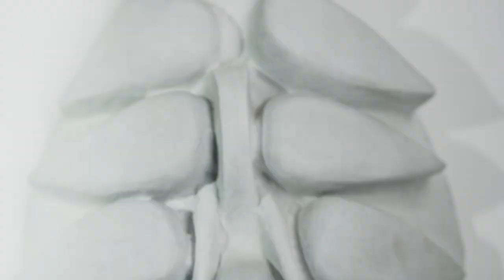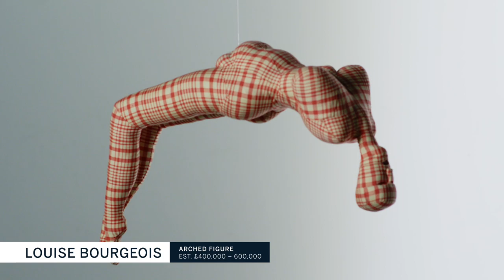Louise Bourgeois and the Architecture of Memory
Louise Bourgeois is considered one of the most important artists of the 20th century. In this video, discover how Bourgeois’ visual practice drew on childhood memories and psychological trauma. Spanning 41 years of the artist’s eight-decade career, this astoundingly complete group of works was amassed by European collectors. Versions of Bourgeois’ emblematic sculptures ‘Torso, Self-Portrait’, ‘Fée Couturière’ and ‘Arched Figure’ will be offered in our upcoming cross-category ‘Rembrant to Richter’ Evening Sale (28 July | London). Two further works, ‘Good Mother’ and ‘Bad Mother’ will then be offered in our Contemporary Art Day Sale (20 – 30 July).